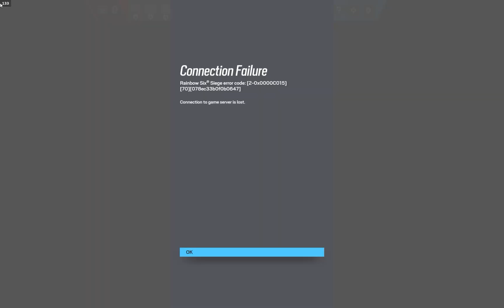finally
running out of space cuh